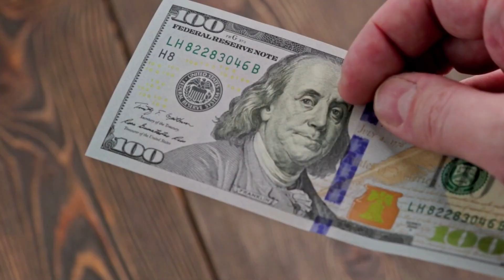An innovative cross currency swap facility to help boost economy in Sri Lanka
Dollars are scarce in Sri Lanka right now. With no dollars in the market, businesses are finding it hard to import essential items like food and medicine. That’s why IFC stepped in to support the country’s economy by providing much-needed $$s through an innovative approach – a cross-currency swap facility. We are providing up to $400 million to three of Sri Lanka’s leading national banks that deal with over 30% of the country’s remittances and exports.